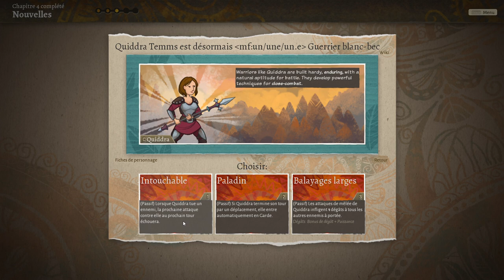[FR][LecygneNoir] Wildermyth - Ep15 - Discutons de la Trêve